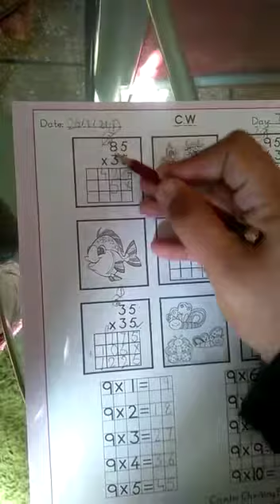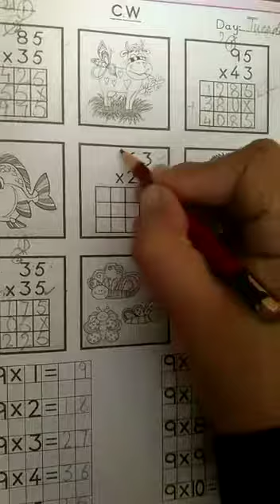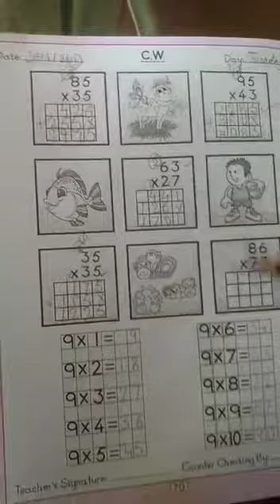January 25, 2021